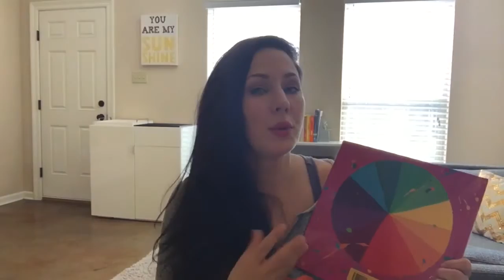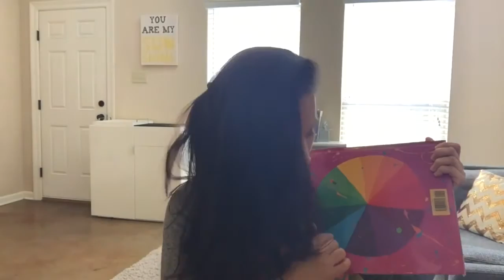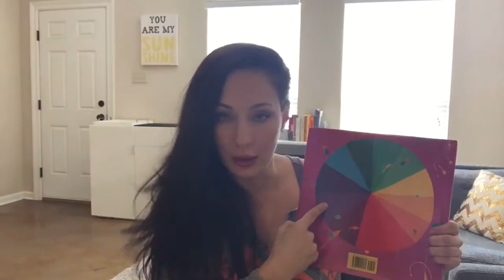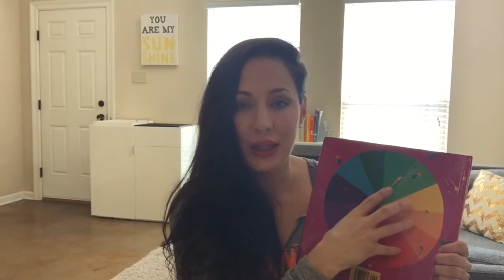How To Understand Basic Color Theory Of Spray Tanning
I explain the basics of color theory and how understanding this will help sunless tanning artists deliver the perfect sunless tan every time. Life Through The Lens of My iPhone. New Vlogs Up Daily. A Vlogging We Will Go…..

♥ABOUT ME:
I'm Raphaela;  a candid lifestyle and family vlogger, sunless tanning and skin obsessed entrepreneur, and vegan bikini bodybuilder. I am raising my 2 littles, while going through an unusual military divorce, and I share what it's like 'behind the scenes' of divorce, single parenting,  and real life in my daily vlogs.

My littles love making weekly video appearances too. Ava is my art-loving, opinionated, 6 year old whose going on 25 and Cash is my chocolate-infatuated, irresistibly charming 5 year old dare devil. We love reviewing products together, doing YouTube challenges, playing with their toys together and more.

Sometimes it's me, and sometimes it's all three. We hope you join us daily as we do this new life together.

I cover the topics a basic color theory; primary colors, secondary colors, tertiary colors, hue, tint, shade, and complementary colors of the color wheel. Then I explain why understanding basic color theory is vital to success as a professional sunless tanning artist.

Audio Track Credit: Purchased Music Standard License
Purchased At: Audio Jungle: Fun In The Sun ID: 5471029
Use: Vlog Series:  12 of 52

These are products that I actually use, and purchased myself, so I am not being paid to say any of this. I love these products, which is the only reason that you I mention them in my videos. It doesn’t cost you any more than if you just purchased it by looking it up yourself. I appreciate you. ☺-

Stay Focused. Eat Clean. Train Hard. Be Kind. Love Life!

♥ U,
Raphaela askrl raphaelalaurean FTC Compliance Statement